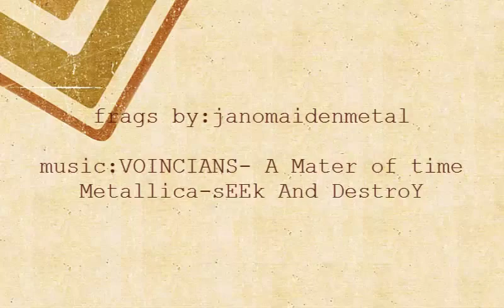janomaiden movie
|ps| clann quake live  =) perdonen por el weon afk se me paso =)